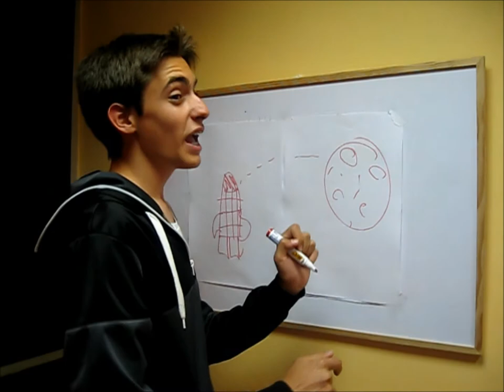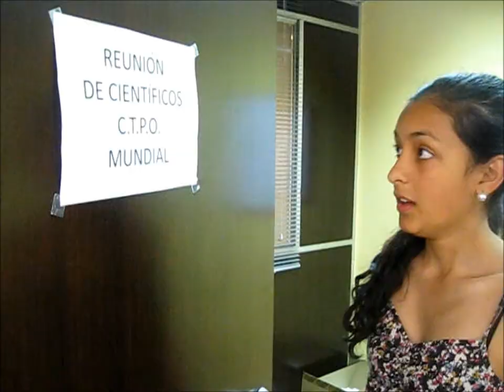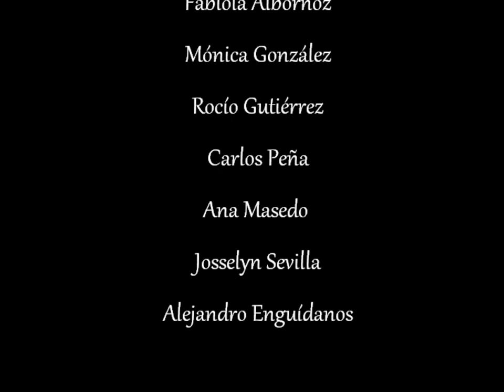El viaje a la luna .wmv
basada en la película Viaje a la luna de 1902 hecha por alumnos de cuarto de la ESO del colegio Valdefuentes.